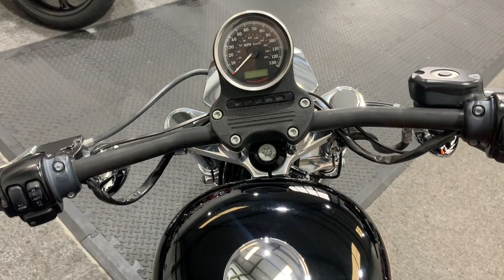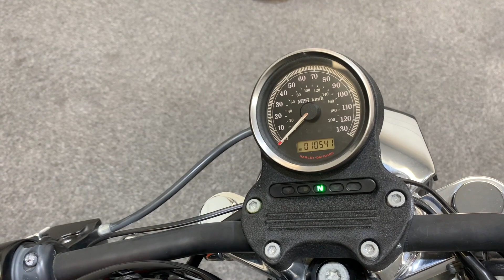Harley-Davidson Sportster 883 XL SuperLow - Speed & Custom - Walk Around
Excellent Example of the Harley-Davidson Sportster 883 XL SuperLow with Speed & Custom tank, Figure Machine Air Cleaner and More. Available now at Ultimate Moto.